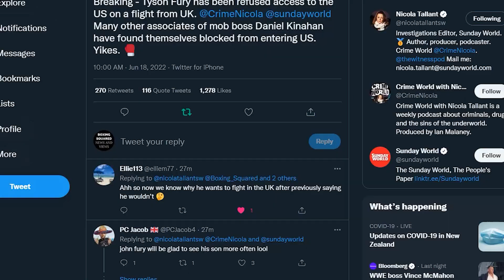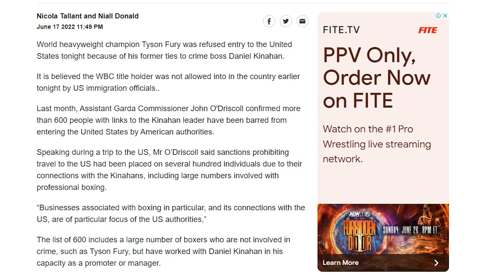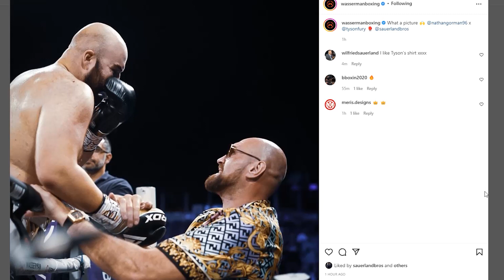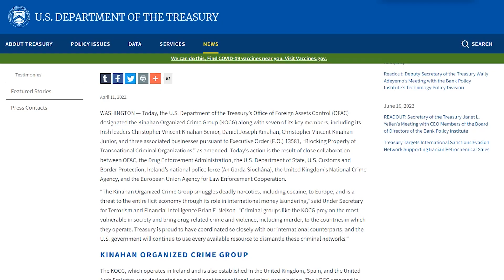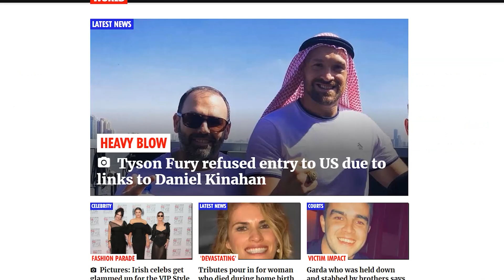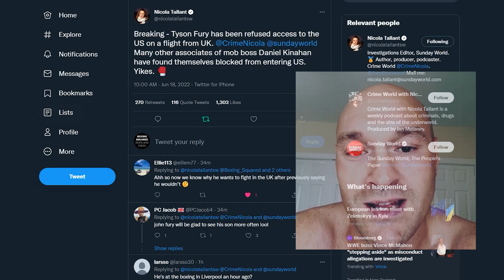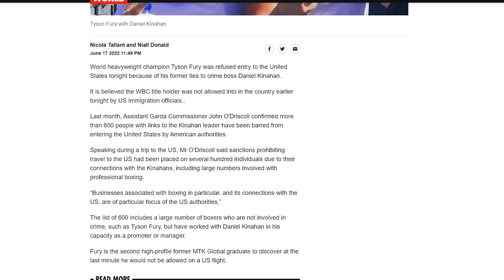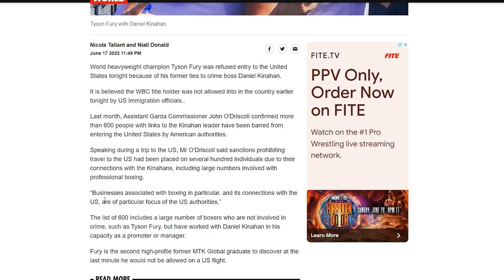IRISH MEDIA REPORT TYSON FURY BARRED FROM ENTERING USA - REAL OR BS???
Irish media is claiming Tyson Fury has been barred from entering the USA, due to links to Daniel Kinahan. Did this actually happen? Fury has been spotted at a boxing event in the UK, which calls into the timeline of the reporting.

Boxing Squared